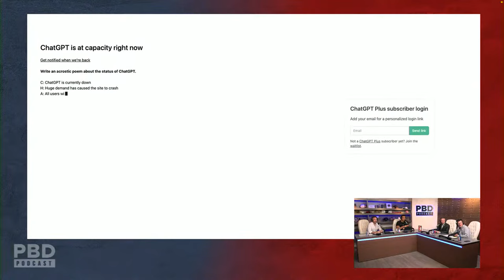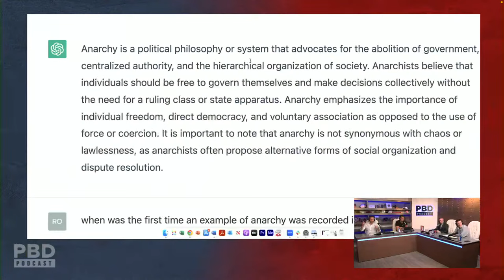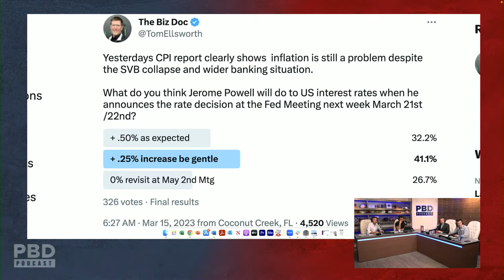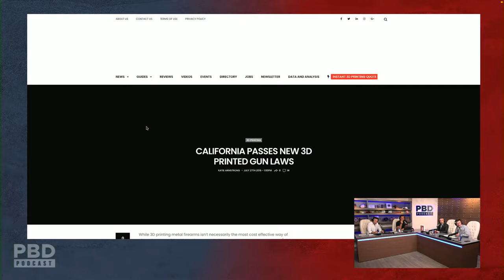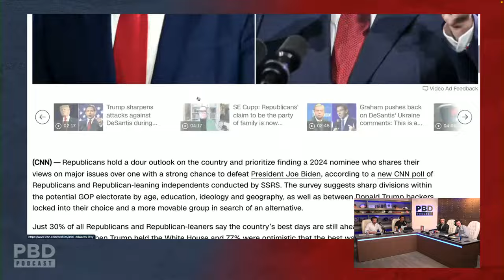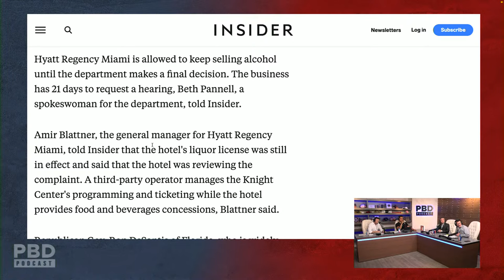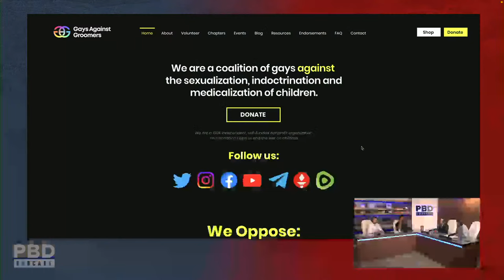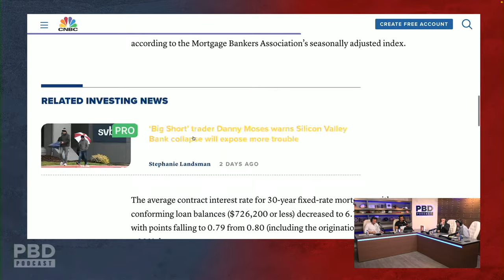Heated Debate on Anarchy w/ Michael Malice | PBD Podcast | Ep. 248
PBD Podcast Episode 248. In this episode, Patrick Bet-David is joined by Michael Malice, Adam Sosnick and Tom Ellsworth. Protect and secure your retirement savings now with this complimentary precious metals guide.